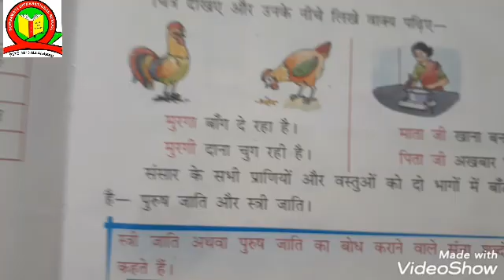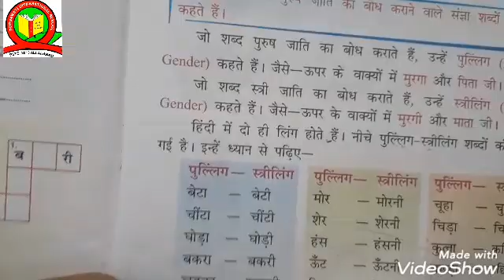Class 3 Hindi Language (Ch- 5)